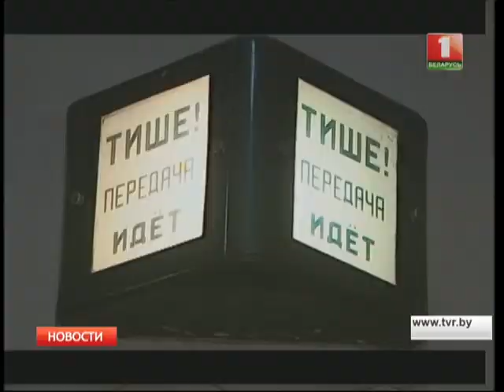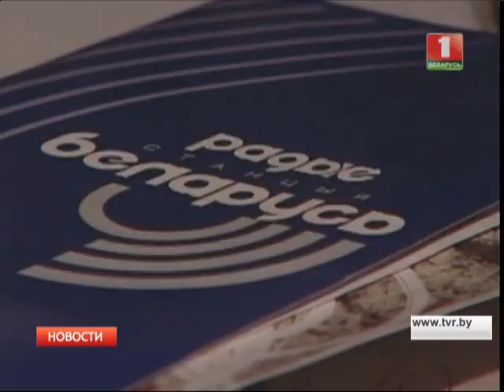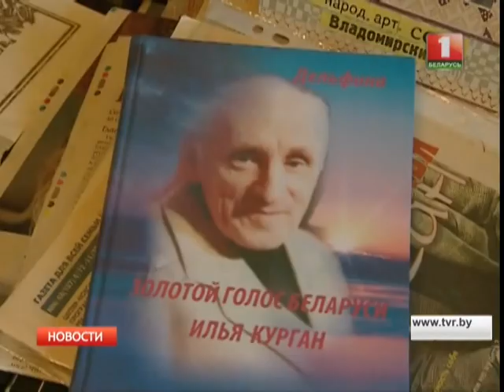Илья Курган отмечает юбилей!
Легендарному диктору исполняется 90 лет. Белорусам хорошо знаком его голос, который почти полвека будил всю страну словами "Гаворыць Мiнск"!
Поздравляем!